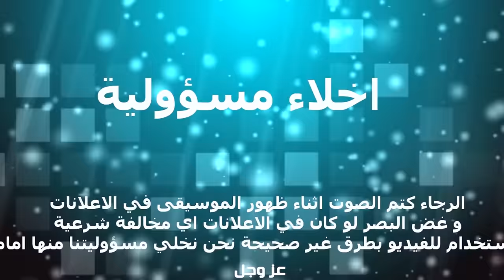مهما كانت لياقتك ضعيفة او خبرتك قليلة في القتال قوة اصابعك ستهزم بها خصمك في قتال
انشر ما تراه مناسبا من الفيديوهات القتال او اللياقة البدنية
كونغ فو , كاراتيه , دفاع عن النفس , قتال شوارع
self defense , krav maga , systema , kung fu , karate fitness workout
learn free , martial arts
street fight , road fight , survival
فهد المهر  fahidalmuher